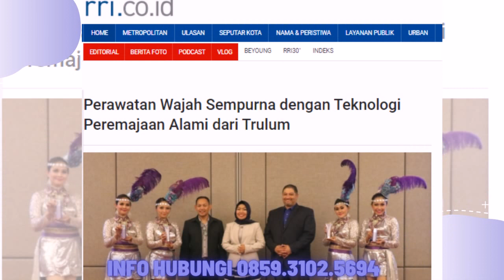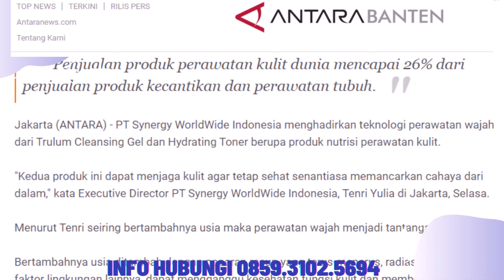Jual Trulum Skin Care Synergy Meningkatkan Kehalusan dan Kelembaban Kulit wajah di Mappi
Bahan Utama:
-Niacinamide
-Adenosine
-Ganggang Merah
 Melembabkan kulit tanpa kesan berminyak
-Ekstrak oat

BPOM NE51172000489